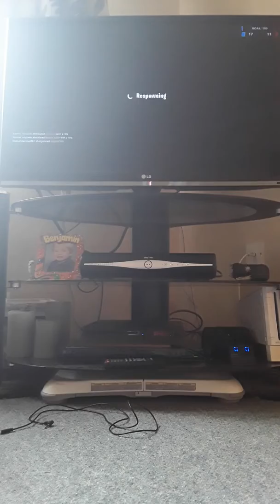Fortnite Team Rumble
I play Fortnite Team Rumble